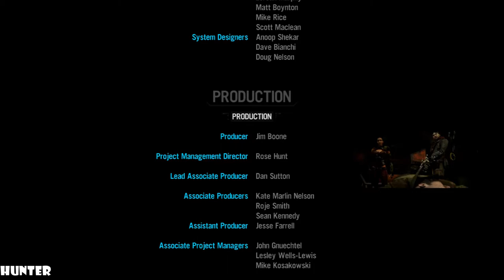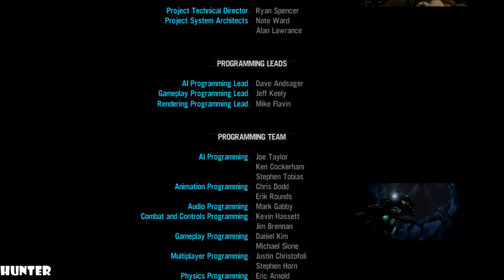Red Faction Armageddon Gameplay Walkthrough Part 13 END FINAL PS3 (1080p60FPS)